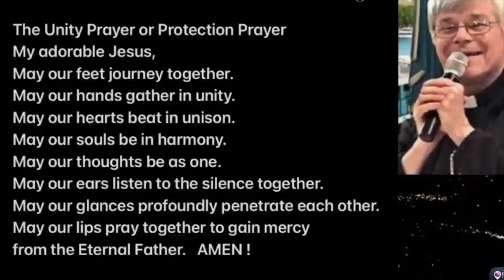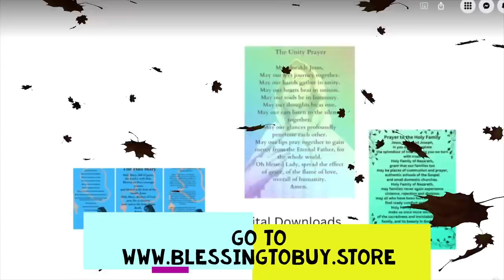POWER OF THE ROSARY- FR.JIM BLOUNT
ON APRIL 28, 2023
ROSA MYSTICA RETREAT

Rosa Mystica House of Prayer is a special place where Father Jim Blount and many other special guests come and share the messages that Our Lord, Jesus Christ and Our Blessed Mother, the Virgin Mary have for us, especially during these times.

We need to get prepared for the upcoming times!
It is the mission of The Rosa Mystica Foundation to follow the teachings of Our Lady of Rosa Mystica, living a life of Prayer, Penance, and Sacrifice, and supporting the Catholic Church and our priests by becoming evangelists, bringing souls to Jesus through Mary.

CATHOLIC SANCTUARY
EWTN
MARY TV

Priestlyconsecration.com

Amen
Amen

Hail Mary

Glory be